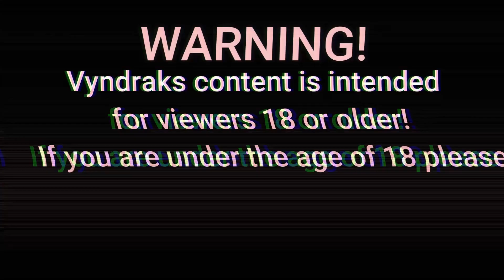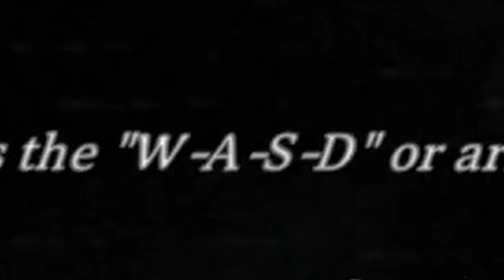One deadly hair cut | The Night of The Scissors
This was a good game nice to get it all in one video.
I hope you enjoy and look forward to more horror games!

Music Used in this Video:

Song/Music- Alone with Your Voices · Ghost Stories Incorporated
Artist - Marc v/d Meulen